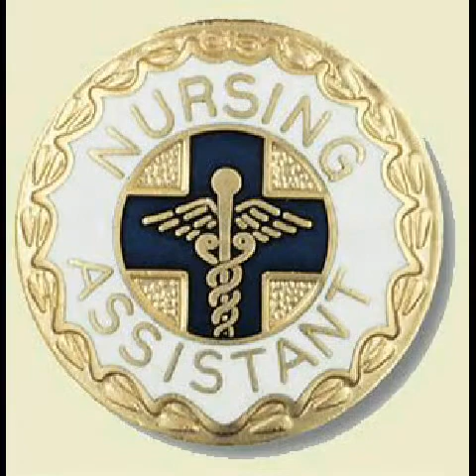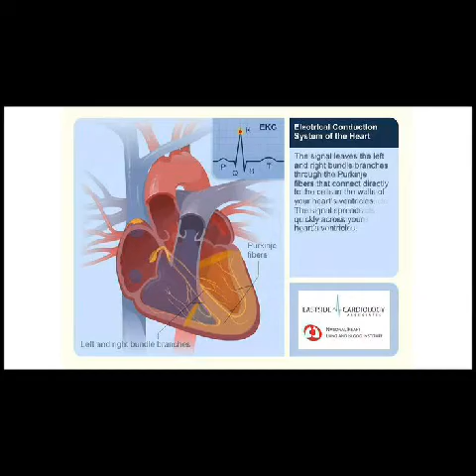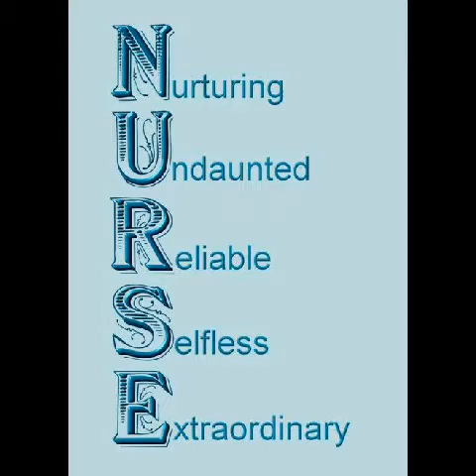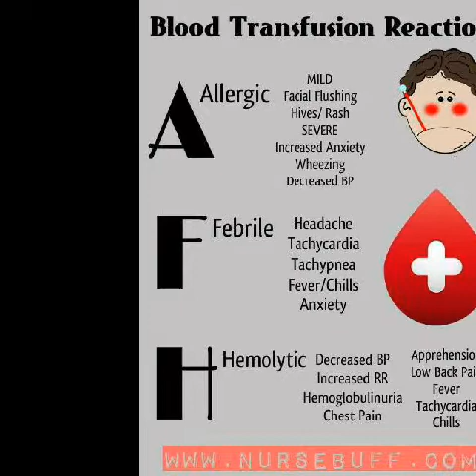17th june National career nurse assistan's Day🌹😇🌹😇🌹😇🌹